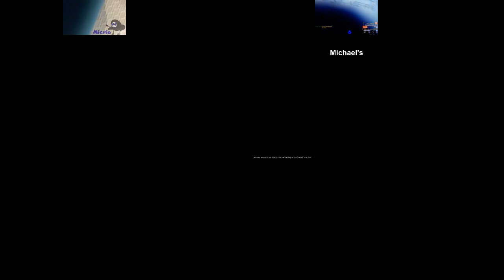Michael6's Sparta Remix Ultimateparison